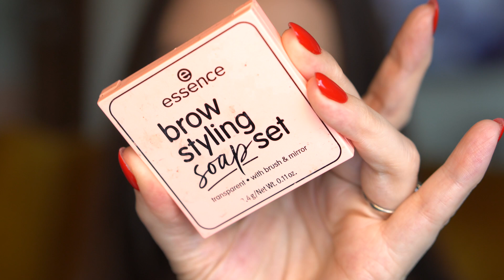TIPY PRE DOKONALÉ OBOČIE - zameranie, vykreslenie, lifting, odtiene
Vitajte,

v dnešnom videu Vám rada ukážem ako si zamerať obočie, čo používam na jeho vykreslenie, fixovanie a ako si ho liftujem. Milujem prirodzenosť a v takom duchu pristupujem aj k obočiu.

Rada si prečítam Vaše tipy na obľúbené produkty na obočie v komentároch.

Alica :)
KASANOVA BEAUTY ATELIER